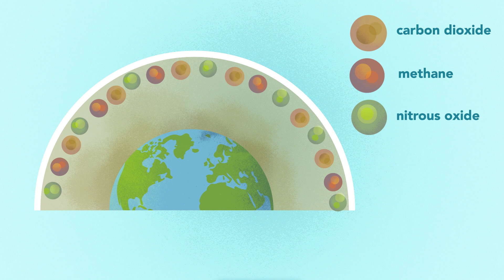SMUD's Clean Energy Terms to Know: Greenhouse Gases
SMUD has an ambitious goal to reach zero carbon emissions in our power supply by 2030. This series of educational videos will help you understand important concepts from the 2030 Zero Carbon Plan. This video explains what a greenhouse gas is and why they have such a negative impact on our air quality.